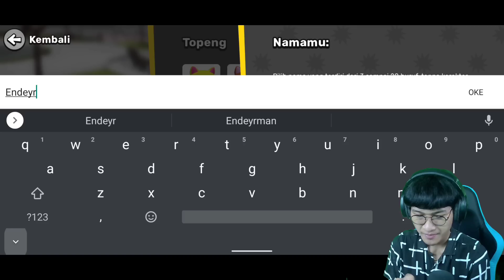PERTAMA KALI MAIN XD RP GAME NYA REALISTIS DAN BISA BANYAK BERINTERAKSI!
WOW GAME TERBARU AVTERVERSE GAK KALAH KEREN DARI PKXD AYO KITA REVIEW GAME XDRP INI!!!

XDRP
PKXD
ENDEY
ENDEYGO
SLASH ENDEY
ENDEYGO XDRP
PKXD MUSIM MONSTER
CREATOR INDONESIA
XDRP REALIS
REVIEW GAME XDRP
XDRP NEW GAME